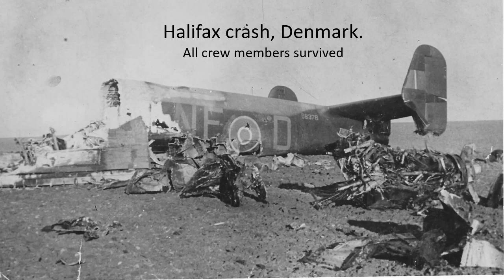Shot down & held in solitary confinement: Reginald Cleaver RAF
Halifax JD214 VR-U, nicknamed Midnight Cocktail, of 419 ‘Moose’ Canadian Squadron was shot down over the Netherlands by German fighter aircraft on 24/25 June 1943. The event is told using clips of Flight Engineer/2nd Pilot Reginald Cleaver’s 2009 interview & illustrated with some of our Halifax images.
The story:
Despite fires on board, hydraulics down, bomb doors open, and one engine missing, 20-year-old pilot George Neale managed to crash land the Halifax through trees. The wings were ripped off but miraculously the fuselage passed between tree trunks and the aircraft slewed to a halt with all on board alive.
The 7-man crew decided to split up for safety and Reg was rescued by 17-year-old Corre Van Oord of the Dutch Resistance, but he was soon captured by the Gestapo. Believing him to be a spy or saboteur, the SS locked him up in a tiny cell in solitary confinement in total darkness, an experience which he describes as surreal. Sentenced for execution, he was dragged out of his cell and lined up against a wall in front of a firing squad. A Luftwaffe officer appeared just in the nick of time, claiming that as Reg was RAF, he was their prisoner; thus, saving his life.
Reg spent the rest of the war in Stalag Luft 6 until liberated. Post-war, he continued as an engineer in the British Aircraft Industry and became Foreman of the Rocket Test Division. He died in 20ll in a road traffic accident when his car hit a tree.